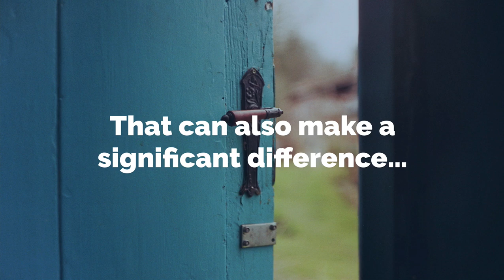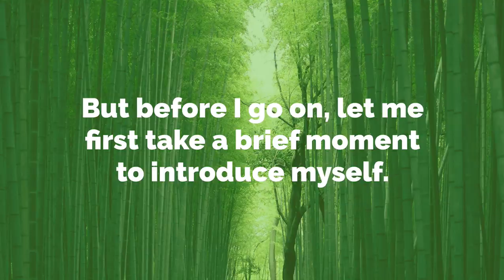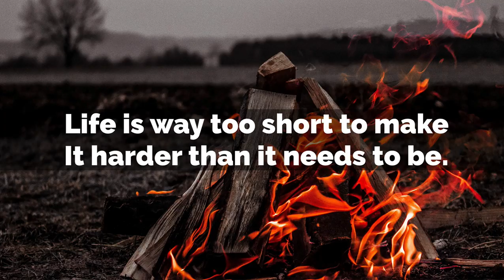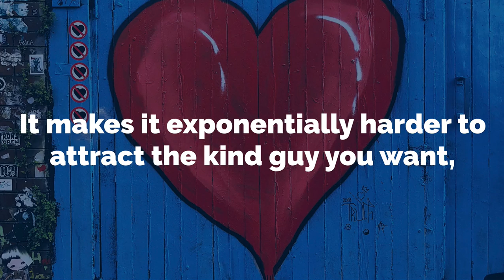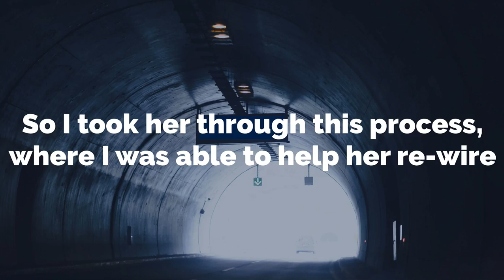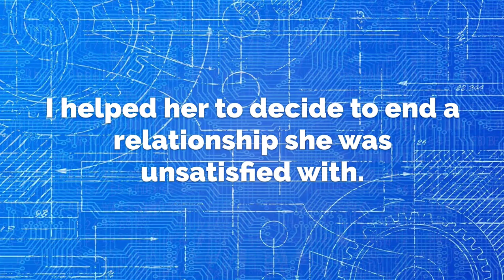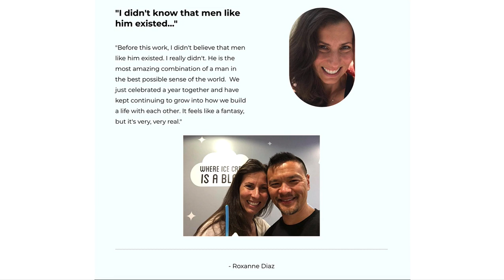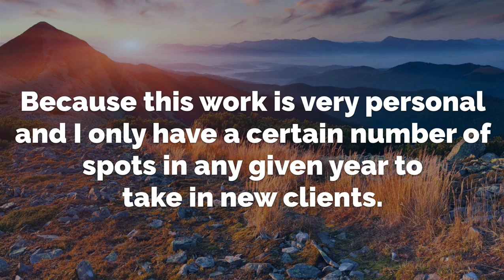Go Beyond Career Fulfillment and Find Love [How to]